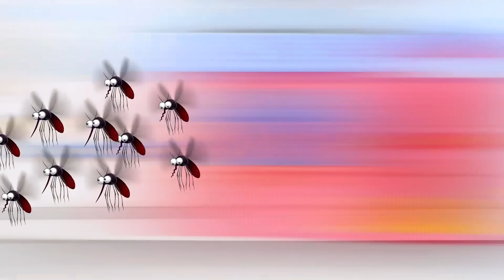Vlad và Niki vs muỗi trong nhà của chúng tôi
Muỗi ngăn chặn trẻ em, đang ngủ. Một câu chuyện vui về làm thế nào Vlad và Niki bảo vệ một nhà từ côn trùng.